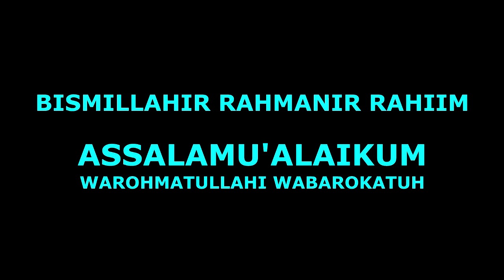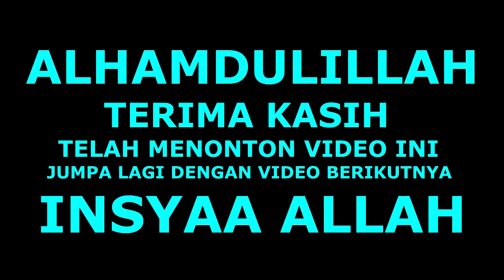KUDA RENGGONG MUSIK TIKTOK KUDA TIKTOK